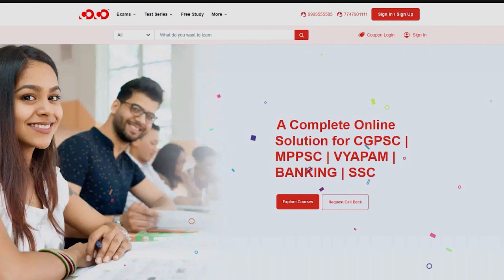Pooja Yadav Rank-162 | ACF 2020 | CGPSC | Mock Interview | Result Out | Forest Service | COCO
Our Other YouTube Channel:
COCO UPSC: